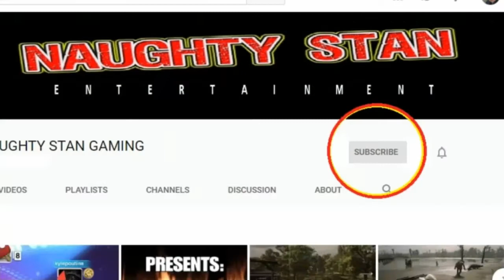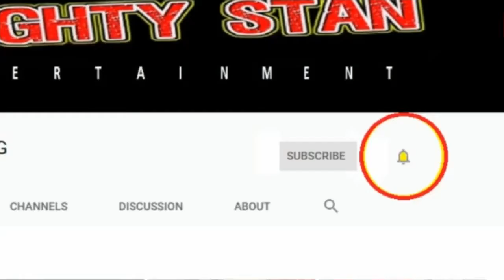KYLE'S POSSESSED TRUCK!!*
PLZ BE SURE TO CHECKOUT MY FRIEND'S CHANNEL ALSO- KYLE SHAY and THEDINATOR 2K